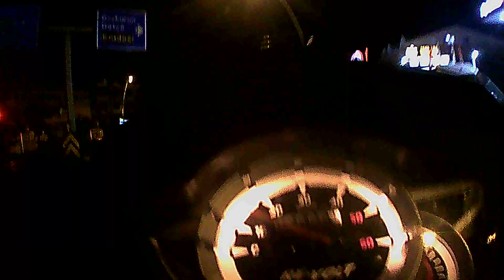Let's VISIT Marmaris NIGHT CITY MOTOVLOG HAPPY Holiday Let's VISIT go TOUR 28.09.2023 TÜRKİYE